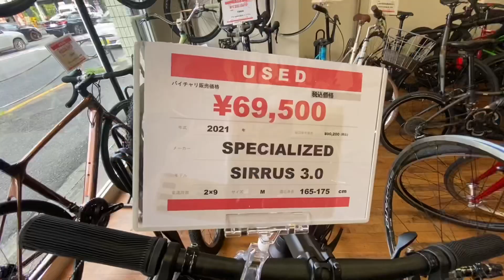Hàng lướt mà giống xe mới ghê!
Xe củ mà vẫn còn mới tinh luôn!